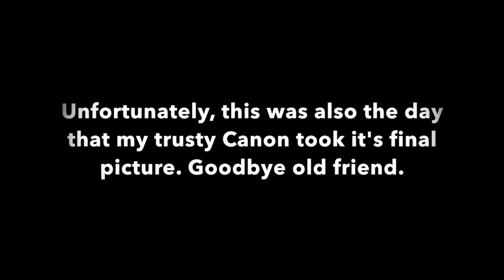Mabamba Swamp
Shoebill Storks in Mabamba Swamp, Uganda